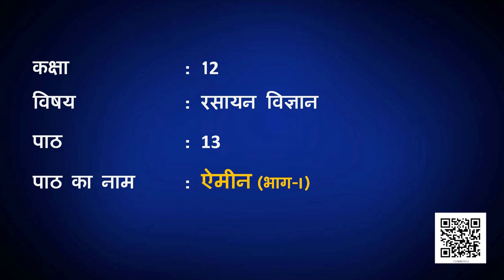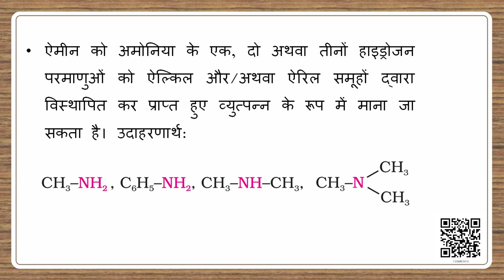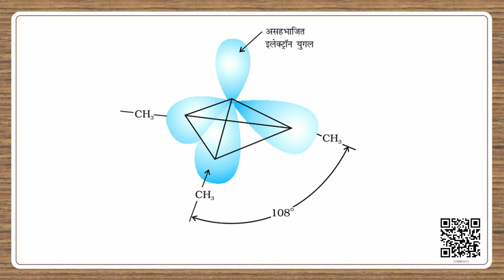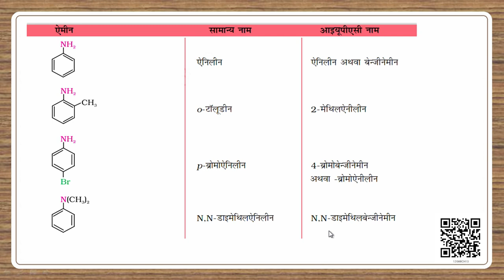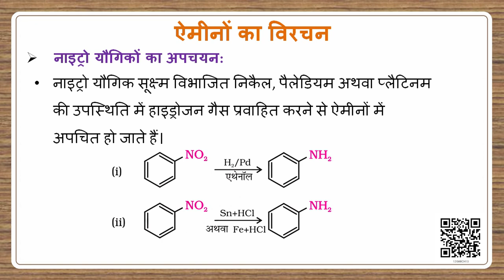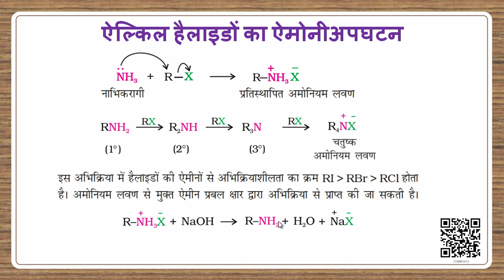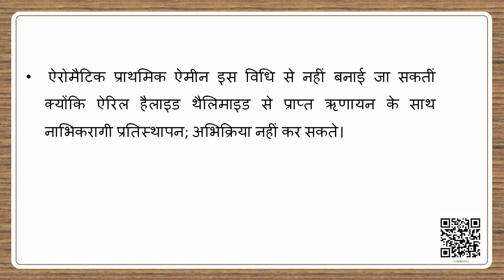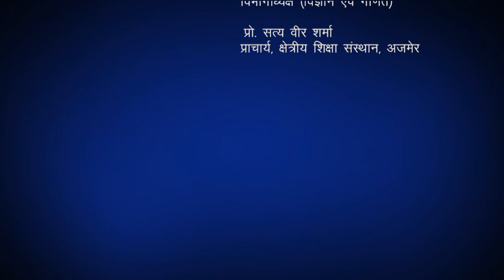Class 12 रसायन विज्ञान : पाठ-13. ऐमीन (भाग 1)